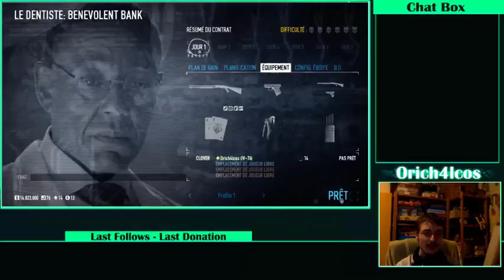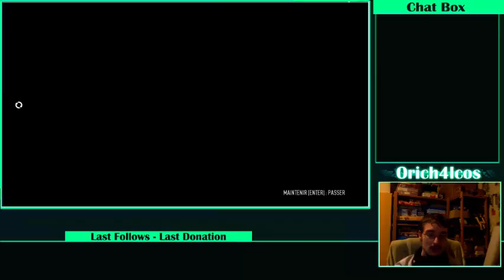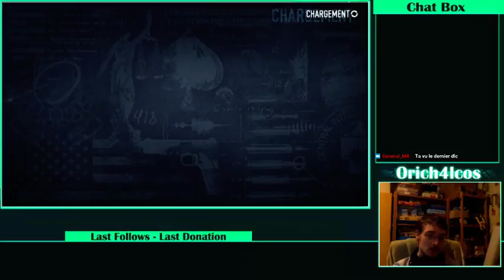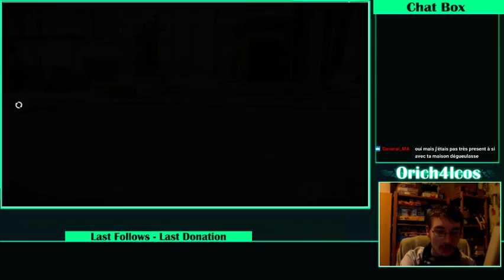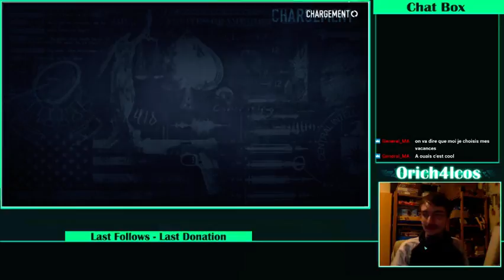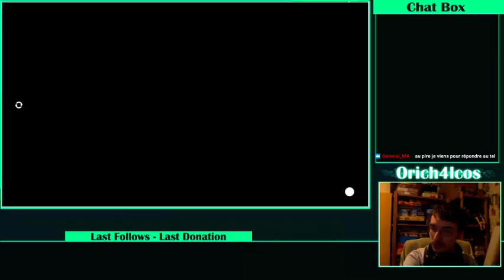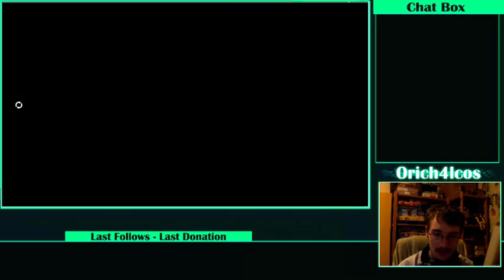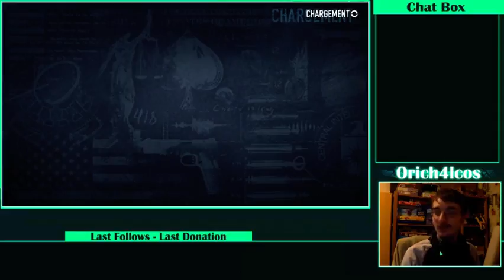Un geek, des clowns et la justice (payday 2) #9 (Avec GriendLuck) (2/3)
Ce live ce passe en compagnie d'un viewer aimant bien faire quelques mission sur Payday 2 avec moi. Mais quelques problèmes de latence vont empêcher de montré toute l'étendue de ses talent en steath.